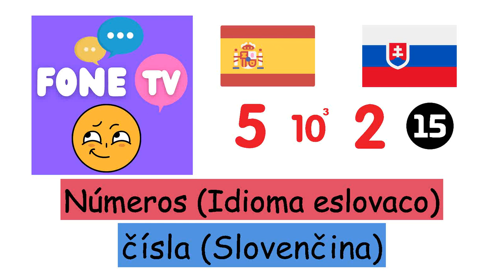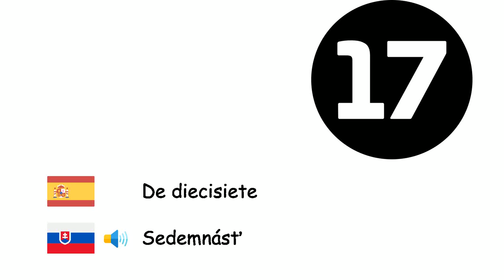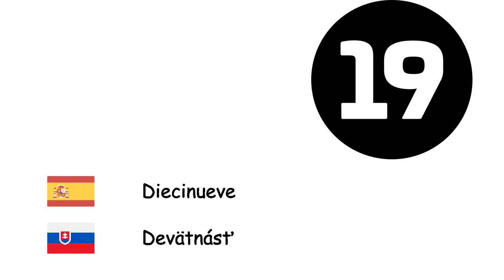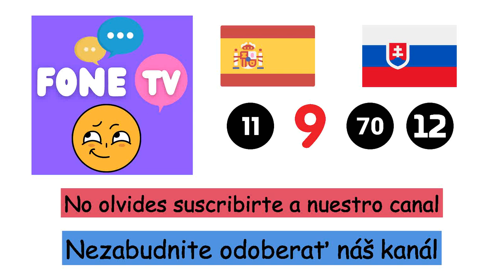Números (Idioma eslovaco) (es-sk)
Fone TV
es-sk-4
čísla(Slovenčina)
Cero - Nula
Uno - Jeden
Dos - Dva
Tres - Tri
Cuatro - Štvorka
Cinco - Päť
Seis - Šesť
Siete - Sedem
Ocho - Osem
Nueve - Deväť
Diez - Desať
Once - Jedenásť
Doce - Dvanásť
Trece - Trinásť
Catorce - Štrnásť
Quince - Pätnásť
Dieciséis - Šestnásť
De diecisiete - Sedemnásť
Dieciocho - Osemnásť
Diecinueve - Devätnásť
Veinte - Dvadsať
Treinta - Tridsať
Cuarenta - Štyridsať
Cincuenta - Päťdesiat
Sesenta - Šesťdesiat
Setenta - Sedemdesiat
Ochenta - Osemdesiat
Noventa - Deväťdesiat
Ciento - Sto
Mil - Tisíc
Millón - Milión
Mil millones - Miliardy